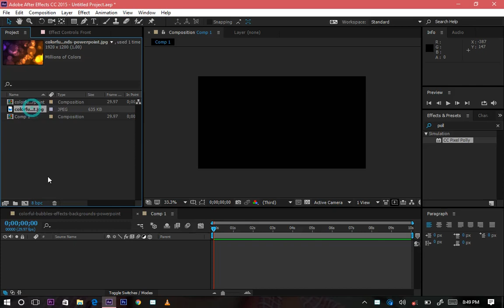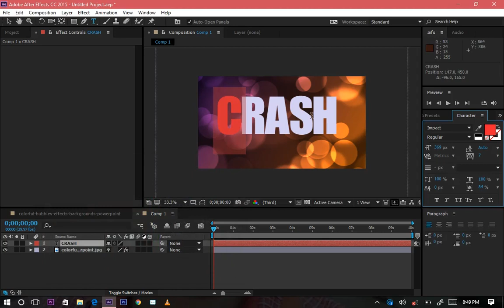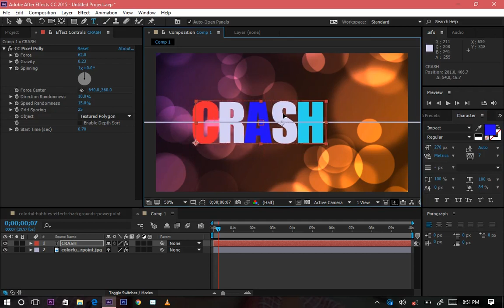After Effect Tutorial| text crash animation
Text Crash Animation In After Effects|Tutorial
This video uses pixcel pollygon effect to crash the text like given in the video